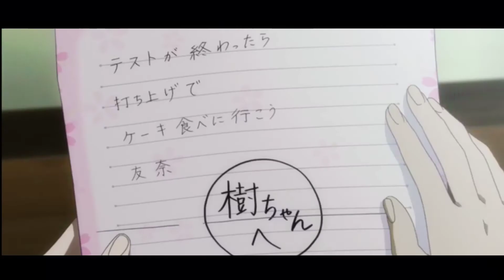【MAD】結城友奈は勇者である 勇者の章OP Full-ハナコトバ Yuuki Yuuna wa Yuusha de Aru-Yuusha no Shou